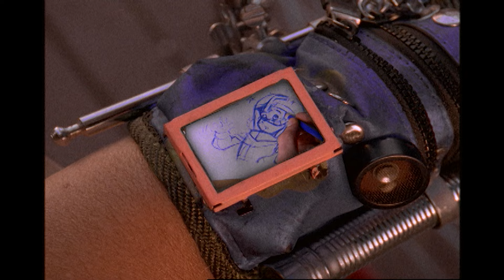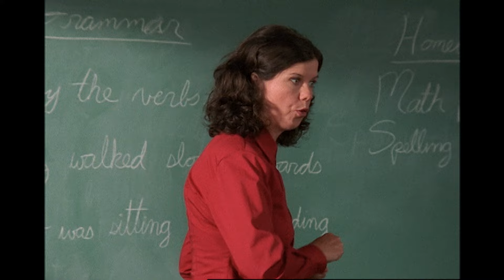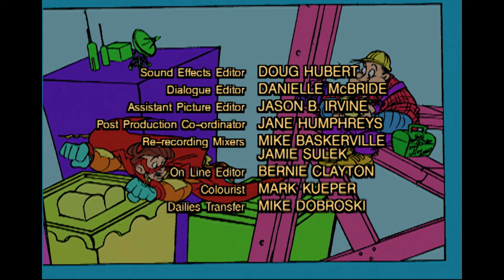First Flight | Super Rupert Episode 7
Rupert gets an assignment on flight and tries to make a flight emulator with Russ.